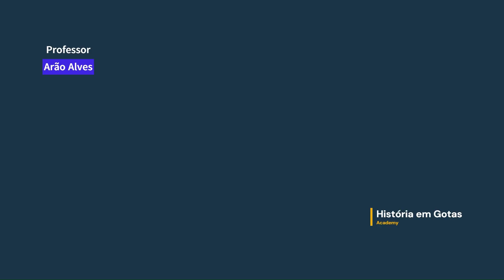Cúpula da Paz: Falta de Acordo Global Sobre Conflito na Ucrânia - Netanyahu Dissolve Gabinete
Vídeo abordando os assuntos recentes que mais movimentam as relações internacionais o tabuleiro da Geopolítica mundial.

CONHEÇA MEUS CURSOS:
1- Cursos de Nível Médio

2- Cursos de Nível Superior